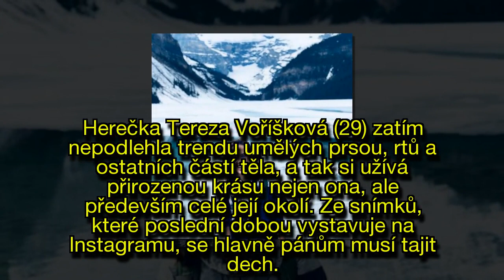Přirozená krása na prvním místě: Božská Tereza Voříšková ohromila v plavkách!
Herečka Tereza Voříšková (29) zatím nepodlehla trendu umělých prsou, rtů a ostatních částí těla, a tak si užívá přirozenou krásu nejen ona, ale především celé její okolí.
Ze snímků, které poslední dobou vystavuje na Instagramu, se hlavně pánům musí tajit dech.